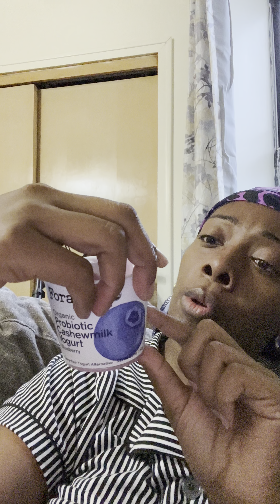Forager Project | Organic Probiotic Cashewmilk Yogurt | Blueberry | Moni Meish | Food Review